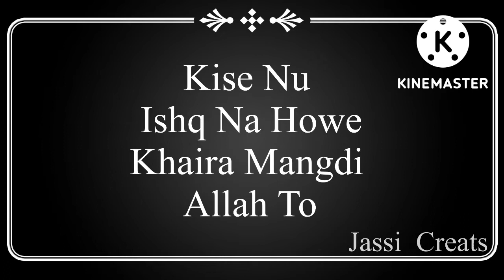Manjit Sahota | Taare Tuttange | Latest Punjabi Songs 2022 | black background status